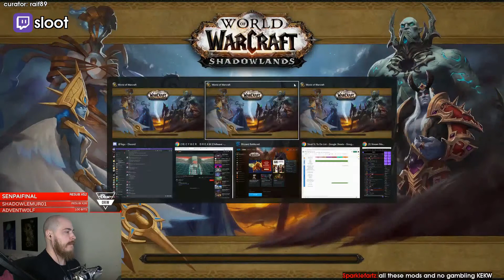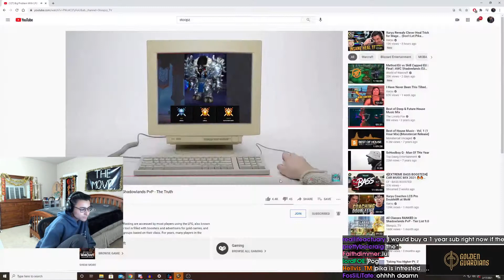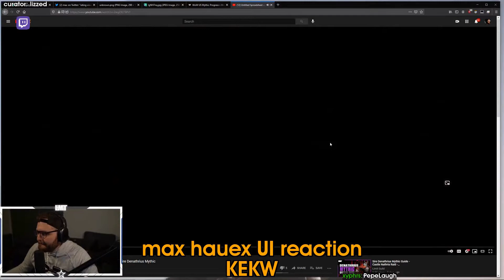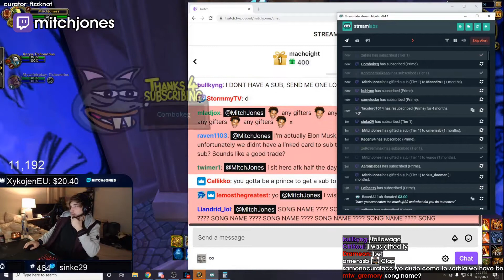Daily World Of Warcraft Highlights: PROT PALLY GOES BYE BYE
- every morning at 5AM-8AM PST, posts new timestamped highlights of previous day:
 - attributes/reports

Timestamps:

[00:00] World Of Warcraft Highlight #1: "Dali's plan" streamed by salvdali clipped by eny_live

[00:48] World Of Warcraft Highlight #2: "Prot Pally Goes Bye Bye" streamed by condorttv clipped by condorttv

[01:15] World Of Warcraft Highlight #3: "LOOOOOL" streamed by maitoz clipped by nirtank

[01:42] World Of Warcraft Highlight #4: "KEKW" streamed by maitoz clipped by uct_psycho

[01:56] World Of Warcraft Highlight #5: "no no no no" streamed by laty1337 clipped by horseweed1

[02:22] World Of Warcraft Highlight #6: "Why Method?" streamed by sjeletyven1 clipped by qerrin

[03:19] World Of Warcraft Highlight #7:  streamed by naowh clipped by gloomshot v2.2

[04:08] World Of Warcraft Highlight #8: "Trying to get to Thunder Bluff with the last relic of argus be like" streamed by Shadowbathed clipped by None

[04:25] World Of Warcraft Highlight #9: "RIP Sloot" streamed by sloot clipped by raif89

[05:20] World Of Warcraft Highlight #10: "Mid Fight Rips" streamed by areos033 clipped by doctorphilx

[05:54] World Of Warcraft Highlight #11: "MONK DOES A TRIP AROUND THE EARTH WITH THE PALM OF THE TIGER" streamed by trillebartom clipped by beari

[06:05] World Of Warcraft Highlight #12: "FRIED" streamed by pikabooirl clipped by saberign

[06:55] World Of Warcraft Highlight #13: "200 years of collective game design" streamed by pilavpowa clipped by fhulgrim

[07:22] World Of Warcraft Highlight #14:  streamed by cadet_15 clipped by stamm1234

[07:42] World Of Warcraft Highlight #15: "wwburst" streamed by venruki clipped by xamples88

[08:10] World Of Warcraft Highlight #16: "Ooof" streamed by staysafetv clipped by bangazzzzzzzzzz

[08:22] World Of Warcraft Highlight #17: "beast mode" streamed by pilavpowa clipped by ilijadrizer

[08:55] World Of Warcraft Highlight #18: "insane strat" streamed by salvdali clipped by ibayouu

[09:55] World Of Warcraft Highlight #19: "max hauex UI reaction KEKW" streamed by limit_maximum clipped by lizzed

[10:32] World Of Warcraft Highlight #20: "macaronie drama" streamed by steezyswag clipped by stamm1234

[11:32] World Of Warcraft Highlight #21: "WIN WIN " streamed by pilavpowa clipped by veritas_online

[11:43] World Of Warcraft Highlight #22: "sadge 1%" streamed by mitchjones clipped by shinxprime

[12:15] World Of Warcraft Highlight #23: "mitch mfing jones man" streamed by mitchjones clipped by fizzknot

=== CLIP SUBMISSION ===

=== ABOUT GLOOMSHOT: WORLD OF WARCRAFT AND THIS CHANNEL ===

Hi, I'm Joseph and this is Gloomshot: World Of Warcraft, a highly advanced curation bot that compiles the best moments of the best World Of Warcraft streams.

Every day, Gloomshot: World Of Warcraft:
- And compiles these highlight reels into convenient playlists for maximum World Of Warcraft viewing entertainment!

This process is done automatically, but I make updates to Gloomshot's curation code every day. Help me progress it by commenting about what clips and streamers you liked / didn't like.

NOTE: If you are a World Of Warcraft content creator and don't want your videos to be promoted on Gloomshot, just send me a me